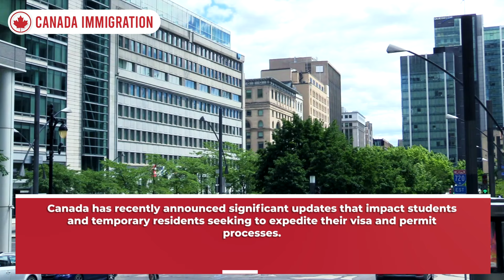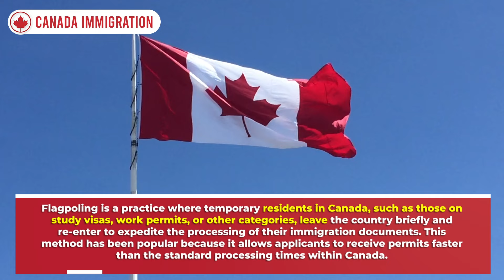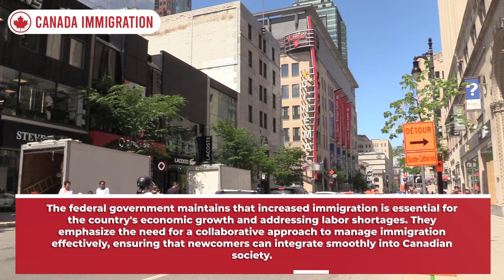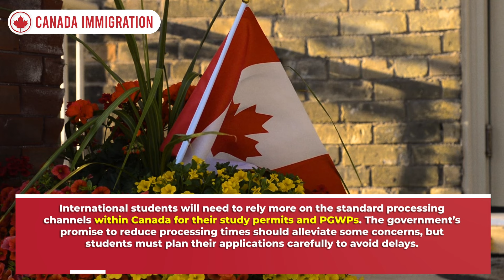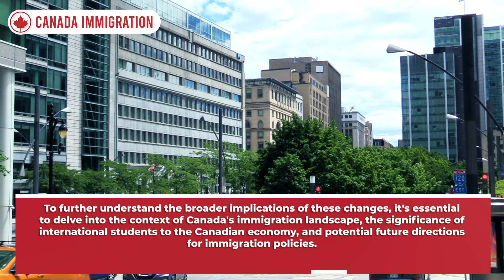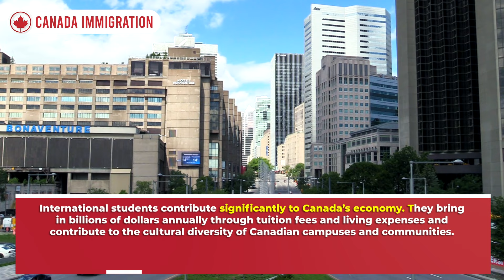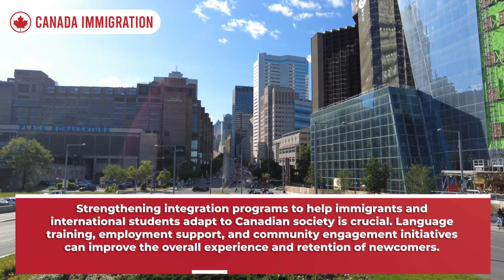Canada New Visa Rules : Challenges for Students & Temporary Residents - End of Flagpoling